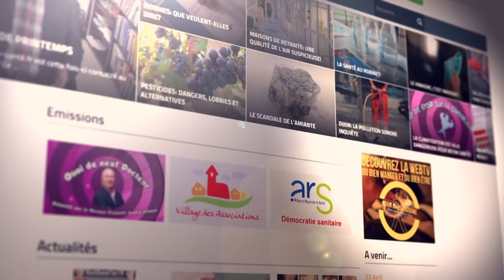Halte aux pellicules !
Les pellicules touchent une personne sur deux en France. Elles sont bénignes mais elles donnent un aspect esthétique et négligé particulièrement gênant. Les personnes n’ont alors qu’une idée en tête, s’en débarrasser.